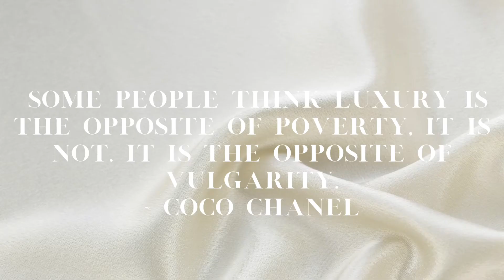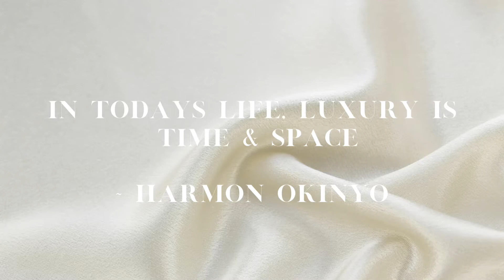Powerful Luxury Affirmations